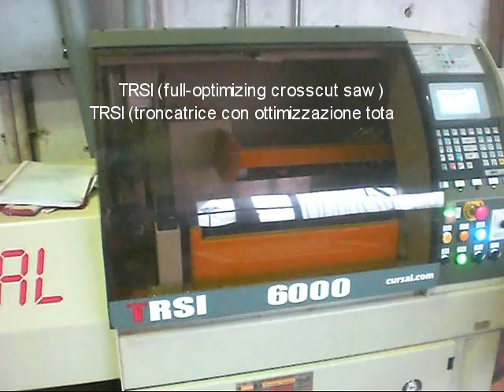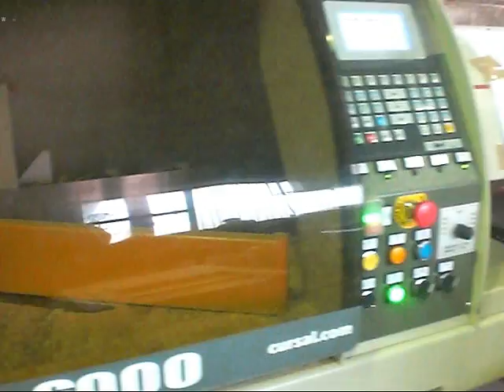Optymalizerka z popychaczem CURSAL TRSI 6000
Automatyczna optymalizerka z popychaczem do kapowania i optymalizacji drewna. Maszyna wyposażona w układ sortowania na wyjściu